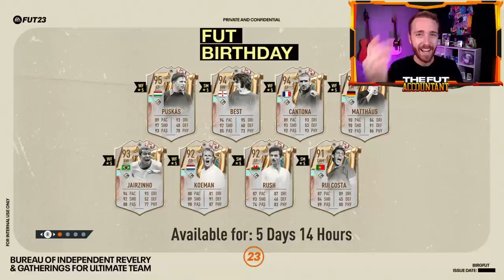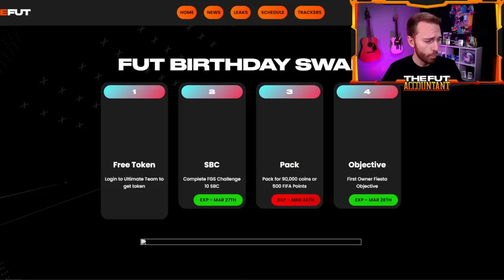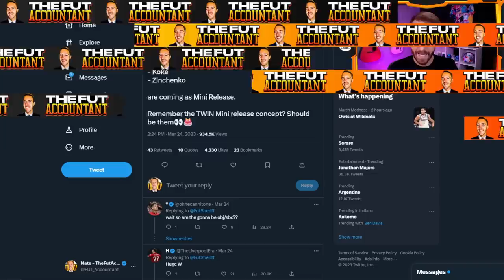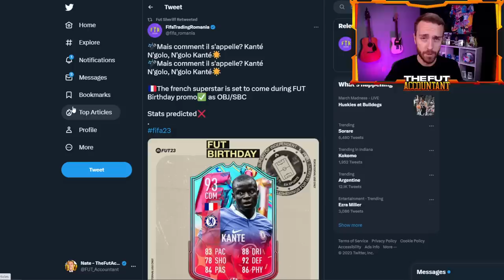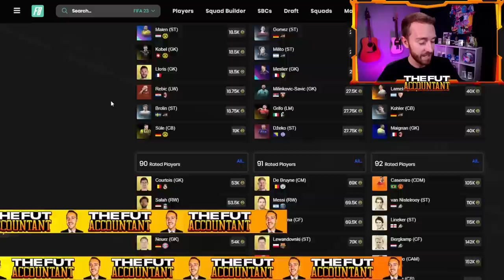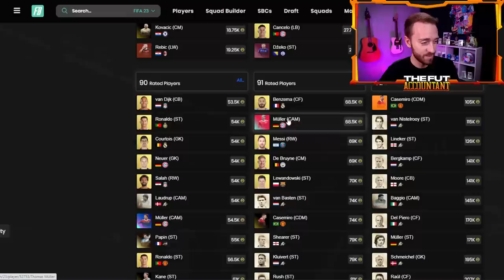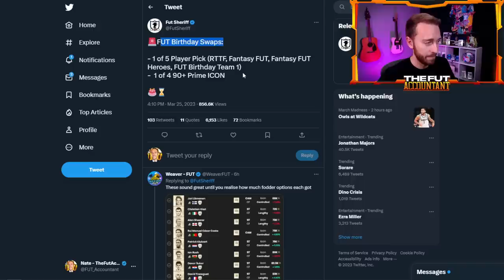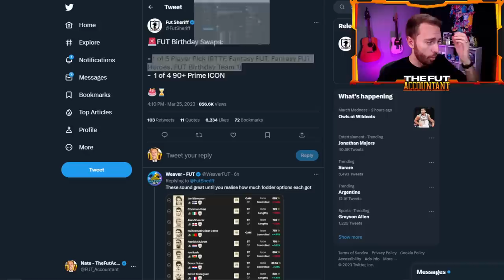We’ve NEVER Seen THIS Before in FIFA!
FUT Birthday is bringing us a never seen before feature in FIFA 23. Two cards for the same FIFA player in packs at the same time! In today's video we discuss how the Fut Birthday Mini Release could look today in FUT 23 along with how the Rivaldo SBC and potential for more LEAKED player sbcs could make fodder prices rise even further!